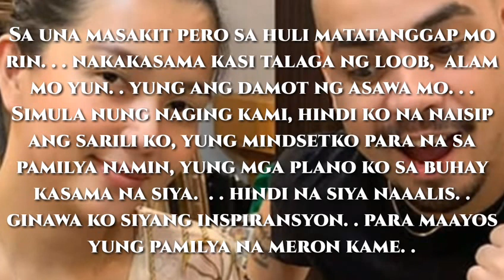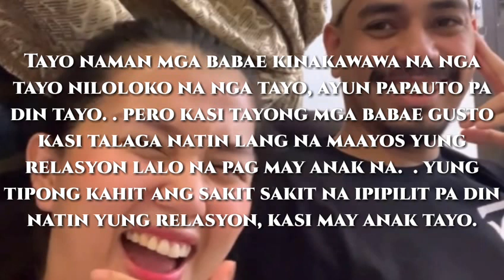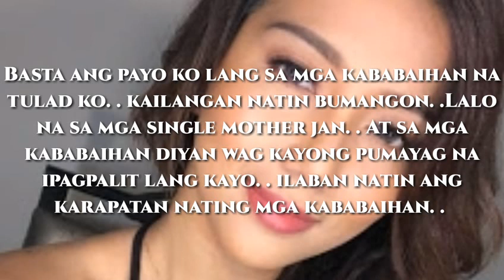BREAKING NEWS! CONFIRM CHINA ROCES TULUYAN NG INIWAN NI TIM SAWYER! ALAMIN ANG BUONG DETALYE! UPDATE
GRACIAS. . CAMOWN